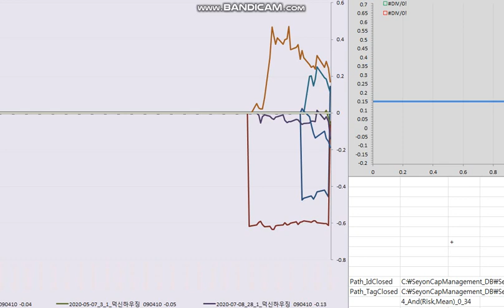20220819 trend following 32 (덕신하우징)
/알림/
//추세추종技法 모의거래 내역(종목別)
//과거주가를 기초로 작성된 자료이며,

알림/